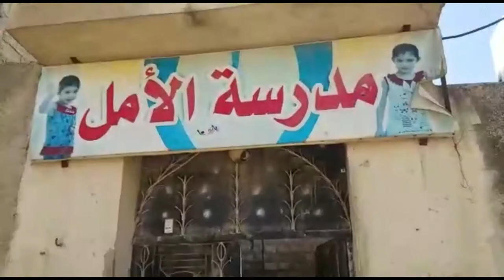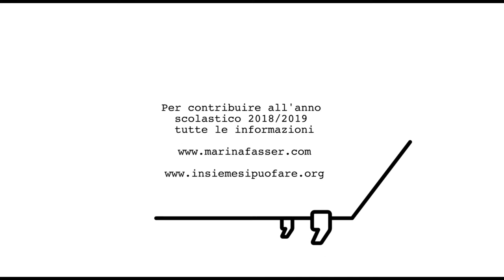Insieme si puo fare 2017